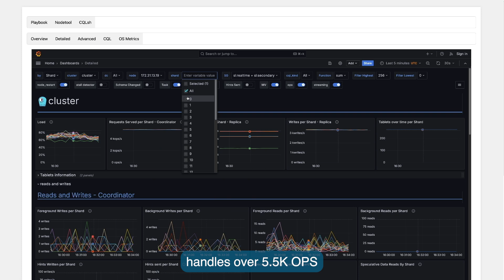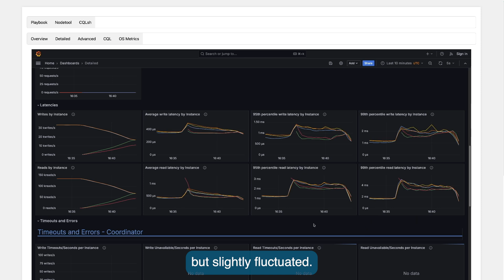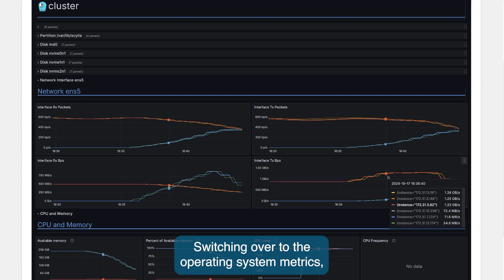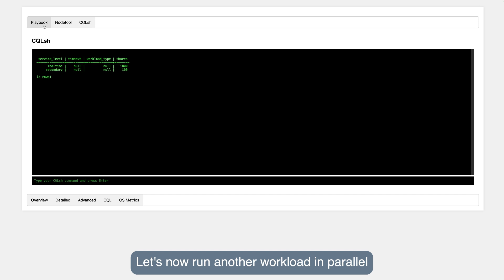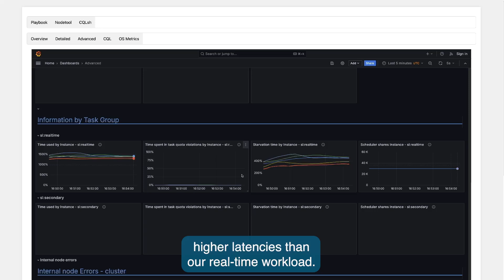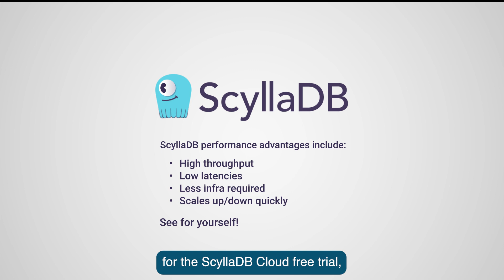ScyllaDB Demo: Predictable Performance at Scale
This narrated demo shows ScyllaDB's linear scalability and low latency. It demonstrates real-time data ingestion and processing, maintaining single-digit millisecond P99 latencies even as capacity doubles and traffic increases to 1M OPS.